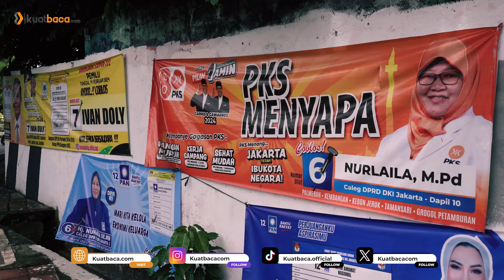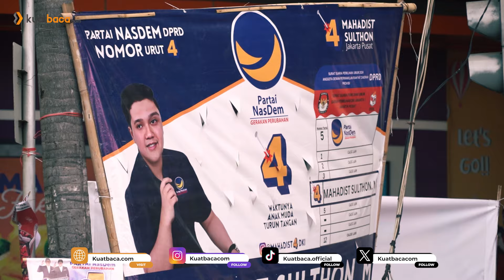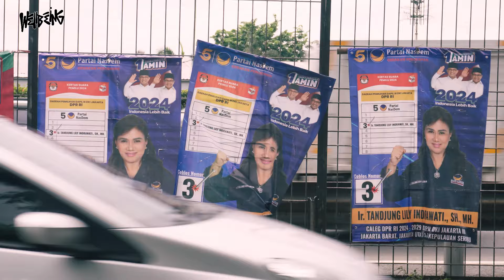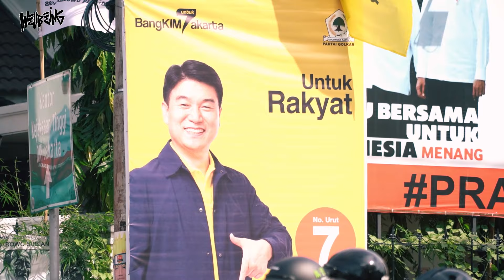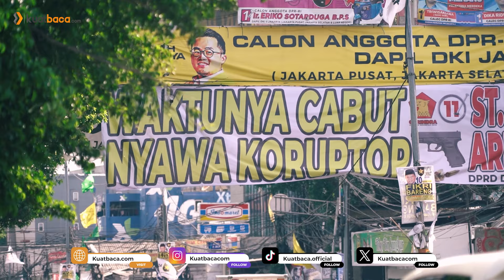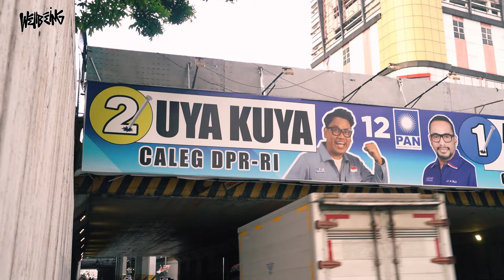Apakah Baliho Masih Efektif? | Wellbeing #20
Strategi kampanye tentu saja mirip dengan strategi marketing. Kalau marketing menawarkan produk atau jasa dari suatu perusahaan tertentu, kampanye menawarkan figur atau calon-calon untuk disampaikan kepada publik oleh partai-partai tertentu. Namun, tentu saja ada ada perbedaan dari kedua praktek ini, yaitu bentuk profit. Kalau kampanye atau iklan suatu produk akan bermuara pada keuntungan bagi perusahaan. Sedangkan untuk politik seharusnya profit diorientasikan bagi masyarakat. Masyarakatlah yang seharusnya diuhntungkan dari setiap perhelatan demokrasi.

Simak penelususan Well Being tentang praktek paling klasik yang masih digunakan dalam pemilu, yaitu menggunakan baliho sebagai alat promosi.

Simak video ini sampai habis untuk tahu selengkapnya!